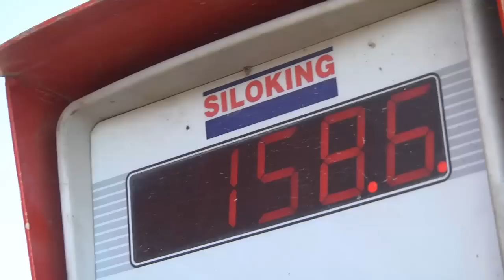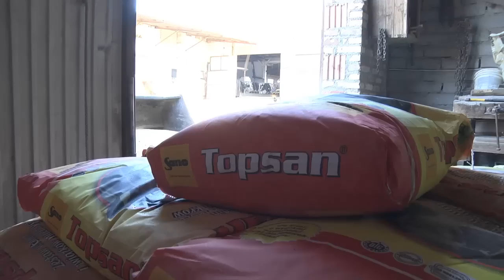Wóz paszowy Sano TMR Profi Kompakt Classic 12 m³ w gospodarstwie Państwa Haliny i Henryka Domin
Sano TMR Profi Kompakt Classic 12 m3 w gospodarstwie Państwa Haliny i Henryka Domin. W gospodarstwie utrzymywanych jest 200 sztuk bydła w tym 90 krów dojnych. W prowadzeniu gospodarstwa pomagają im synowie Paweł i Konrad.